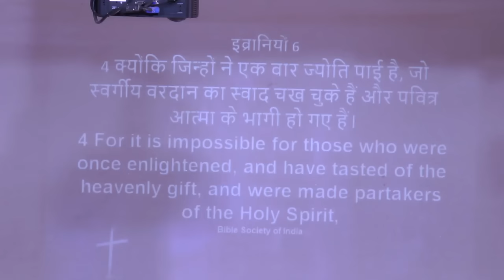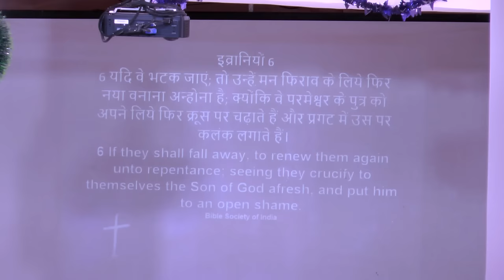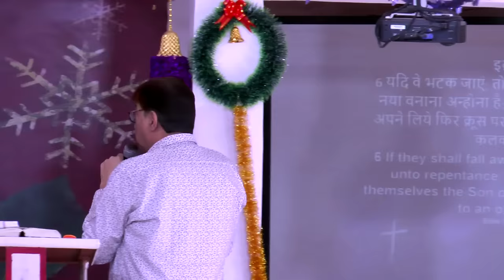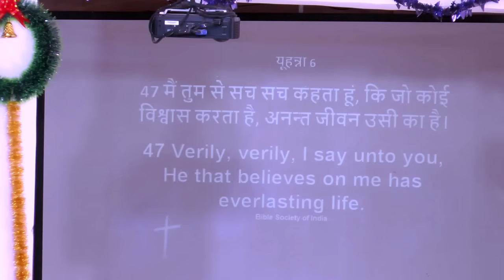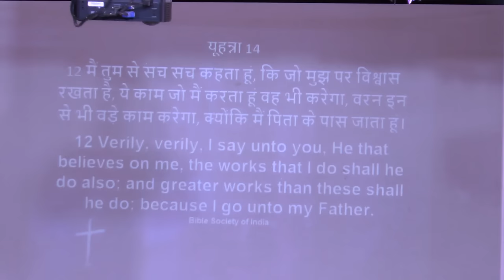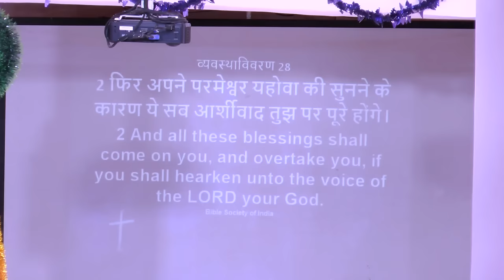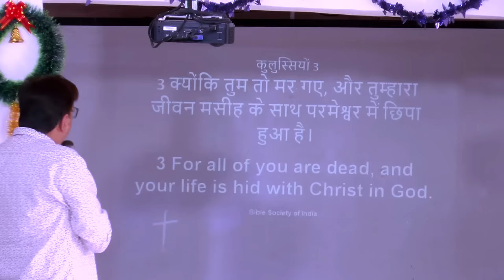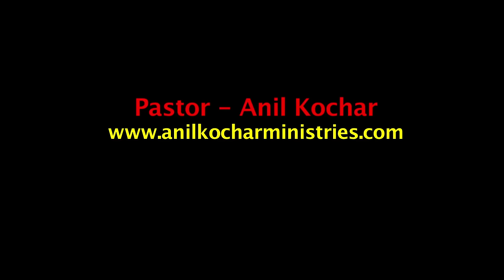अकारण अविश्वासी हो जाना एक मसीह को श्रापित बनाता है। (संदेश - पास्टर अनिल कोचर)